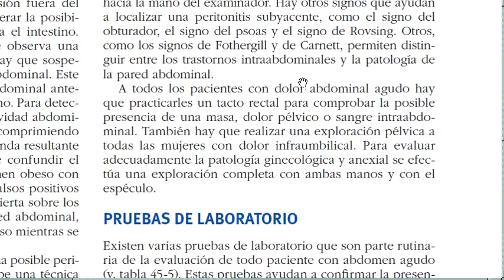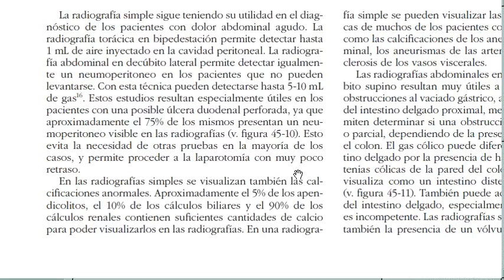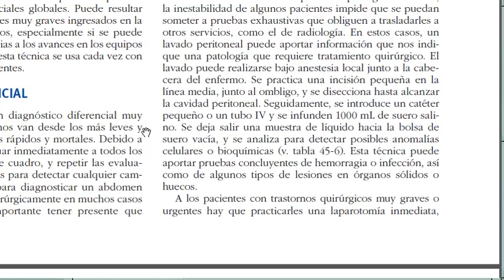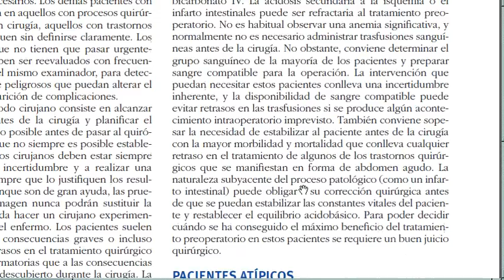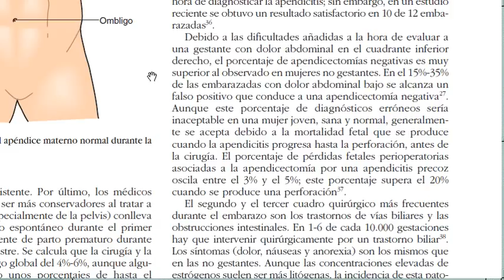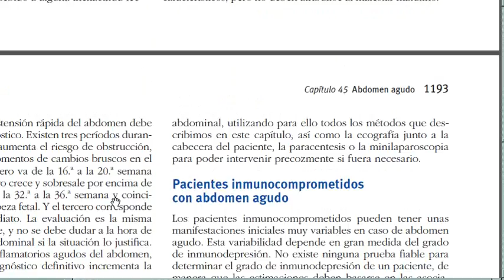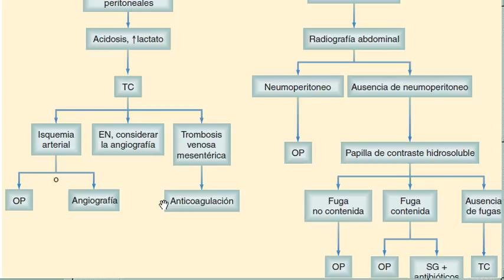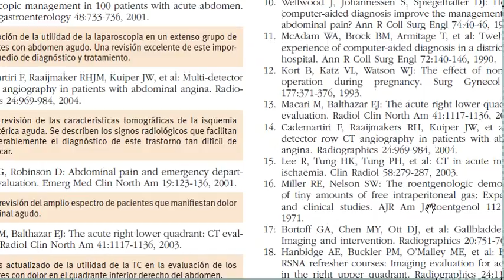ABDOMEN AGUDO audiolibro en SABISTON 2 fin capitulo 45